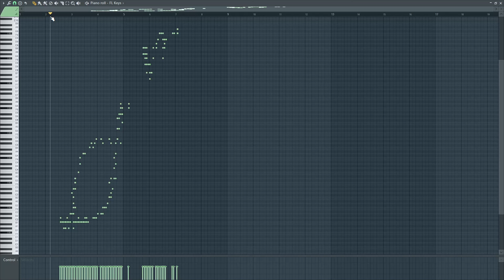What GRANADA sounds like - MIDI ART